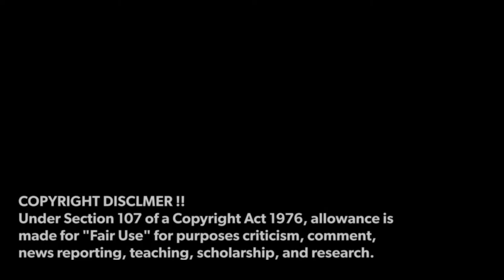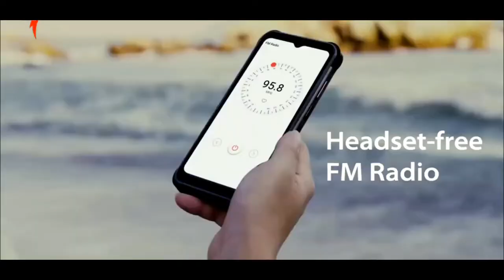10 000 mAh, NFC, IP69K, 160$ - Ulefone Power Armor 14.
10 000 mAh, NFC, IP69K, 160$ - Ulefone Power Armor 14.

🔔 Bell